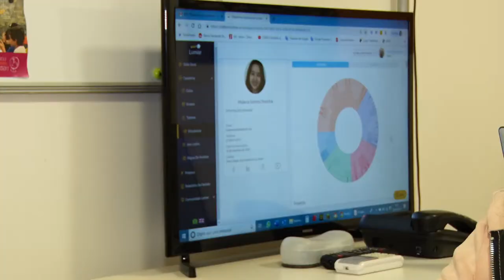Novo sistema de ensino divide opiniões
Uma escola sem professores. Avanço ou retrocesso?